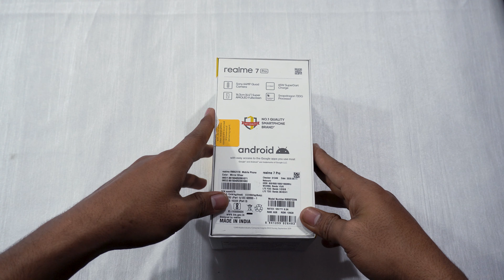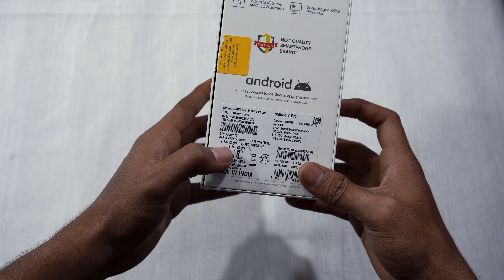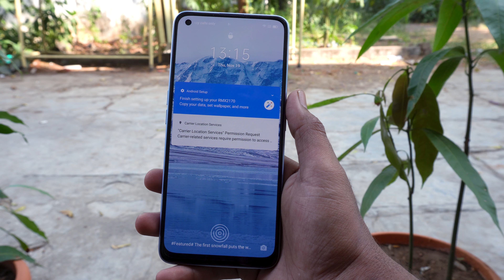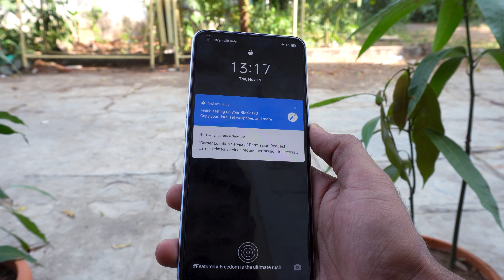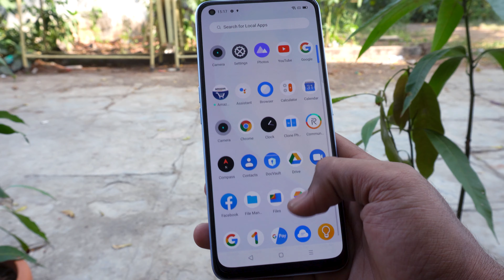Realme 7 pro is Beast 🔥 | Unboxing and review | 65wt fast charging❤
Answers for Why realme 7 pro is best under 20k?
Why realme  7 pro is better than Samsung m31s?
Realme 7 Pro is better than note 9 pro max?

Thanks and Love

My camera

My Mic

My Motherboard

My CPU(Processor)

My GPU (Graphics)

My RAM

My SSD

My HDD

My PSU

My UPS

My Monitor

My Gaming keyboard

My Gaming Mouse